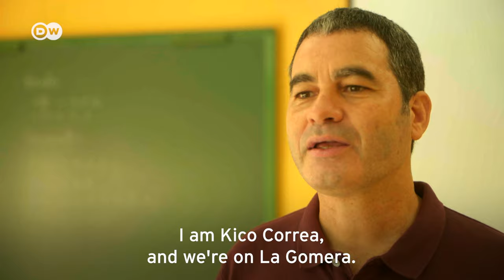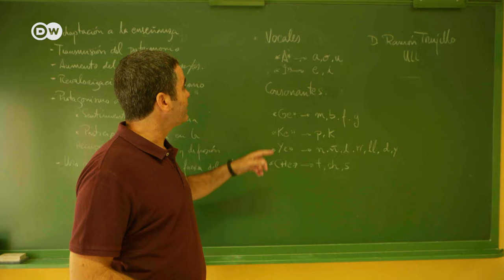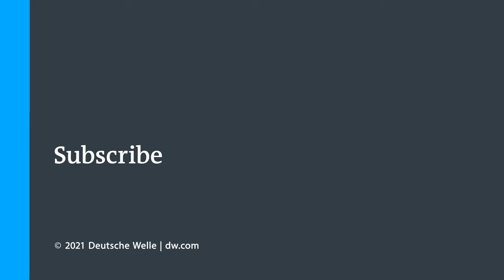The Ancient Whistled Language Of La Gomera - Silbo Gomero | Europe To The Maxx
Long before telephones were invented, locals living on the Spanish island La Gomera in the Canaries were able to communicate across great distances. Their secret is a whistled language. Whistling travels much further and with less effort than shouting, so it is the perfect way of communicating on the volcanic island. There are around 40 whistled languages in the world. Most are facing extinction. But ‘Silbo Gomero’ is a compulsory subject in grade school in La Gomera. Euromaxx Reporter Hendrik Welling spent some time in class on the island in the Canaries.